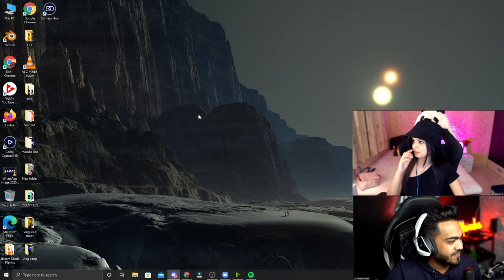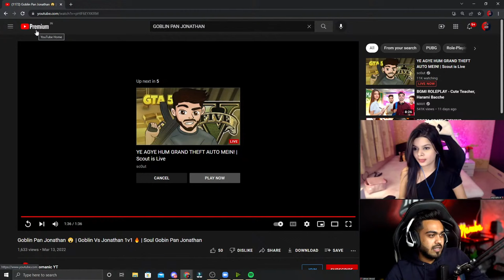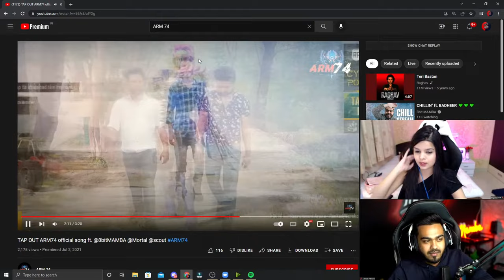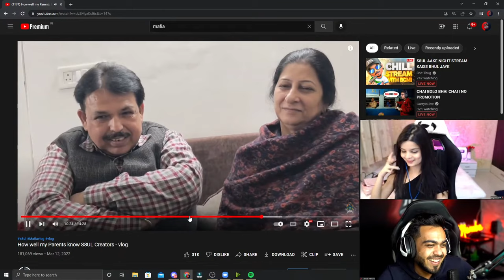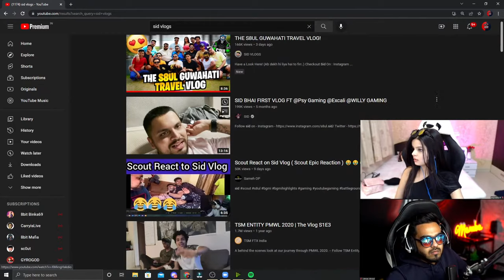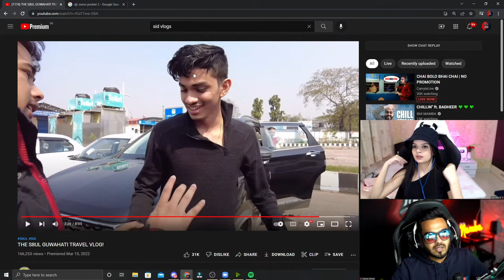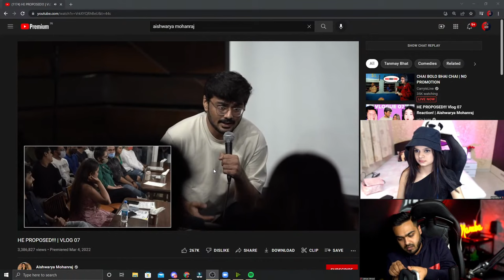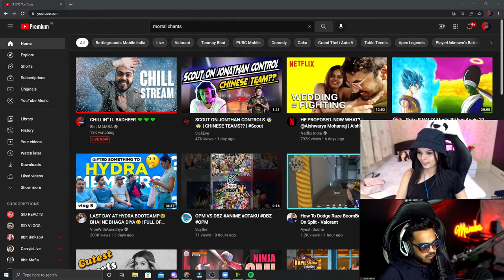CHILLIN'' ft. BADHEER 💚💚💚